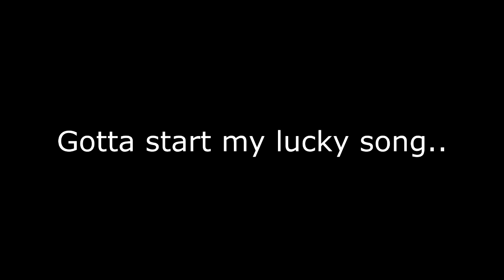[BDO SEA] Recovering From TET Roulette into my second TRI CRESCENT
Song:
Emotional Music - Vindsvept - The Journey Home
Aiobahn - 動く、動く [Future House, Girls' Last Tour Remix]